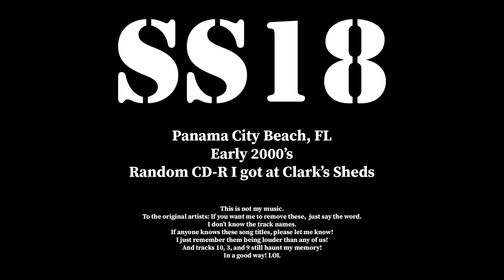SS18 - Track 07- Clark's Sheds - Random CD-R